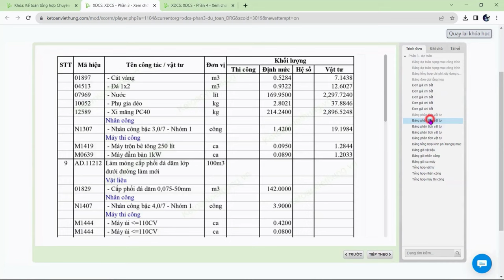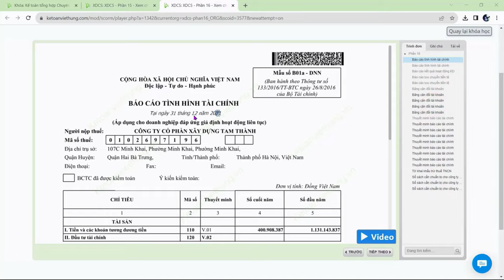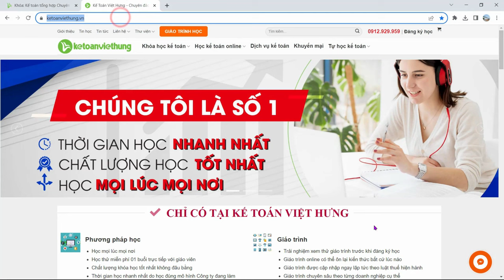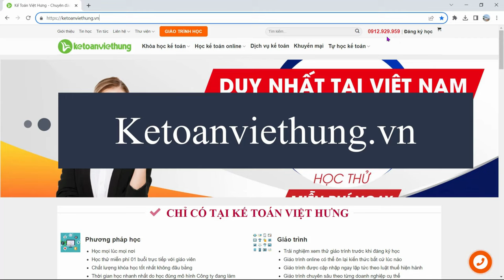Khóa Học Thực Hành Kế Toán Công ty Xây Dựng - Xây lắp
Đặc thù công ty kế toán xây dựng thường phải cần bóc tách chi phí rõ ràng để kế toán định khoản một cách chính xác, xác định giá vốn để đưa vào hạch toán cho dự án theo từng khoản mục chi phí & xây dựng định mức giá thành - cùng Kế Toán Việt Hưng tìm hiểu khóa học thực hành kế toán công ty xây dựng - xây lắp

📌 Đến với Trung Tâm Kế Toán Việt Hưng bạn sẽ được:
- Thời gian học: Vô cùng linh hoạt từ 8h30 - 23h00.
- Số buổi học: Không giới hạn.
- Giáo trình động: Cập nhật liên tục trên website.
- Chứng từ sống: Thật
- Giáo viên: Có kinh nghiệm trên 12 năm kinh nghiệm
- Hỗ trợ miễn phí: trọn đời.

►  Các khóa học KẾ TOÁN DOANH NGHIỆP